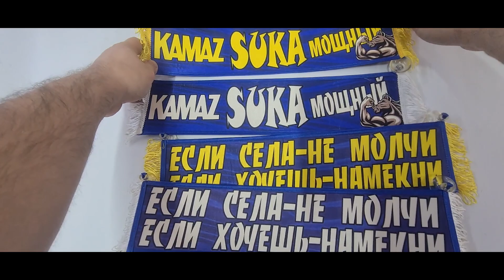Как делается вымпел / How to make a pennant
Автоаксессуары в грузовые автомобили с персональными принтами. Красивейшие изделие автоателье. Рассмотрим в залипательном видео лучшие изделия нашего ателье! Car accessories in trucks with personal prints. Beautiful car shop products. Let's look at the best products of our Atelier in an entertaining video!

Изготовим на любое авто.